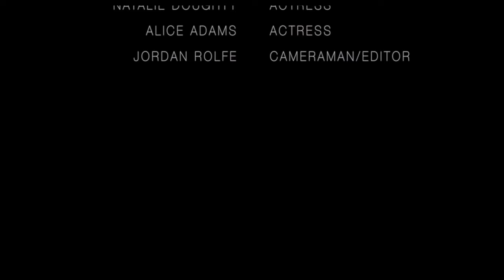C R O P S - Short Sci Fi Film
A mini College Project! (Science Fiction Film) :) Comedy version of E.T.

Shout out to the Actresses!

I hope that you enjoyed the video, if so!